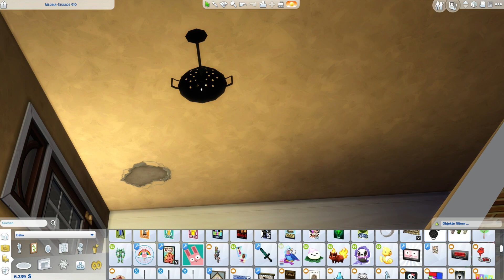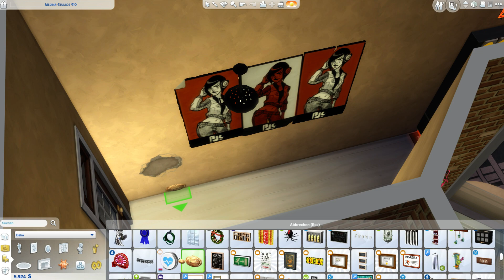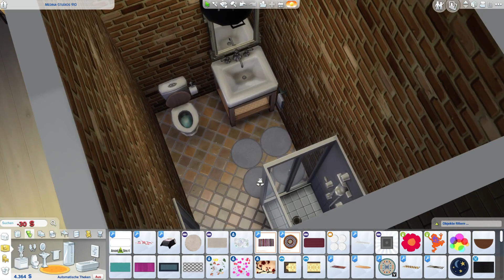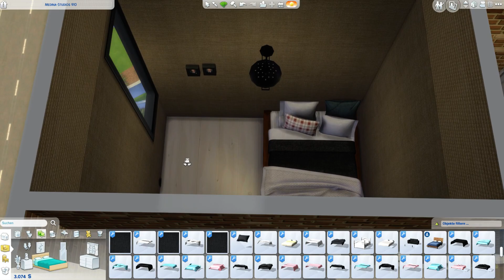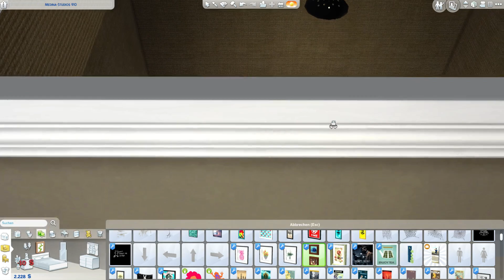BAUFOLGE: Rolladenwickel Rockerbude? ★ ZIMMER FREI 2.0 | DIE SIMS 4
Es ist wieder soweit: Zimmer frei! geht weiter! Diesmal sehen wir alle Charaktere in einer langen Einrichtungsfolge. Jeder Charakter denkt nach: Wie würde ich wohnen... ja und so lernen wir dann jeden einzelnen kennen. Mal mit mehr, mal mit weniger Hintergrundinformation.

MEHR SIMS 4 INFOS:
● simension.de
● simfans.de
● simtimes.de

Erscheinungstermin: 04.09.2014 - The Sims Studio-Maxis
Publisher: Electronic Arts
Kommentiertes  Gameplay Video: HoneyballLP / HoneyballGames